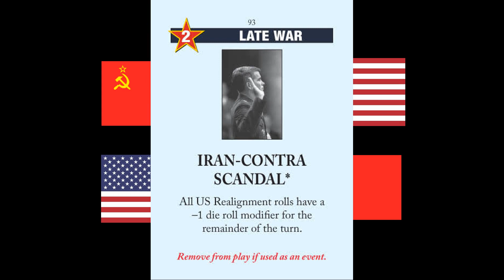TWILIGHT STRUGGLE Strategy / HOW Do You Play The IRAN-CONTRA SCANDAL Card? / STRATEGY Tips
How do you play the Iran-Contra Scandal card?  In this Twilight Struggle strategy video, we will look at this surprisingly great Soviet event, and what the US can do to manage it effectively.  We hope this video helps you get a bit better at this amazing game!

About: How to play the Iran-Contra Scandal card in Twilight Struggle